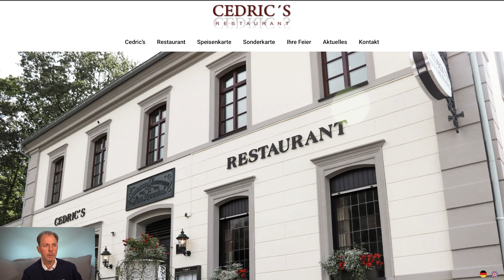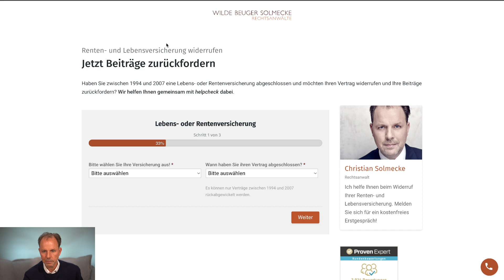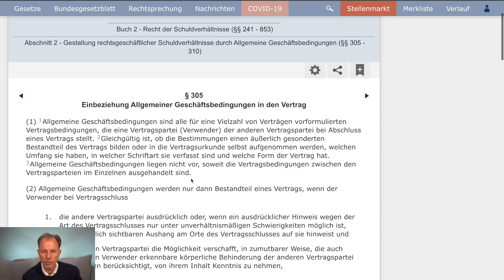Steigende Kosten: Erstes Restaurant nimmt 3 Euro Eintritt von Gästen | Anwalt Christian Solmecke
Der Taschenanwalt: Die spannendsten Rechtsfragen einfach geklärt – jetzt auch als Hörbuch

 Ein Wirt in Ratingen nimmt jetzt von allen Gästen Eintritt. Jeder Gast muss pauschal drei Euro bezahlen, egal was er verzehrt. Mit dieser Maßnahme möchte der Wirt stark gestiegene Kosten ausgleichen, die ihm durch die Corona-Krise und den Ukraine-Krieg entstanden sind. Wir klären für Euch, ob so Eintrittsgeld überhaupt rechtmäßig ist und ob der Wirt diesen Kostenbeitrag tatsächlich von jedem Gast verlangen kann.

Hotline: 0221 / 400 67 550